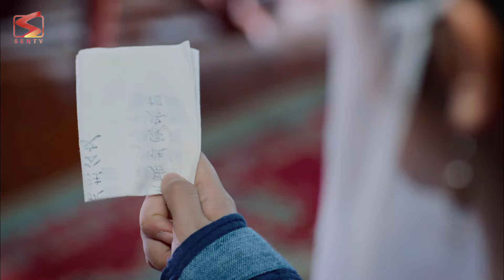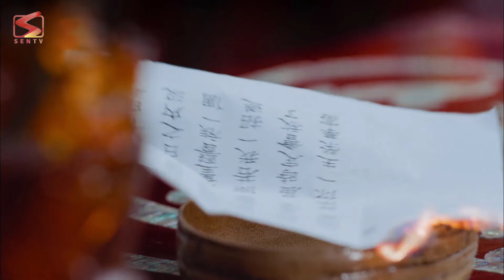HƯƠNG MẬT TỰA KHÓI SƯƠNG - Tập 24 | Đặng Luân - Dương Tử |Siêu Phẩm Tiên Hiệp Cổ Trang Hay Nhất 2024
✤ Đạo diễn:     Chu Nhuệ Bân
✤ Diễn viên:     Dương Tử, Đặng Luân, La Vân Hi, Trần Ngọc Kỳ

✤ Nội dung:     Bộ phim lấy bối cảnh của một thế giới thần tiên, trong thế giới đó Dương Tử hóa thân thành một quả tinh tên Cẩm Mịch ( Dương Tử đóng) tu luyện suốt hơn 4000 năm. Vốn là con gái của Hoa Thần nhưng chịu phải kiếp nạn từ nhỏ, Cẩm Mịch bị Hoa Thần dùng thuốc tuyệt tình khiến cô trải qua quãng thời gian 4000 năm trong sự cô đơn và ngưỡng tưởng không bao giờ có thể gặp được một thiên duyên tiền định của mình.
Sau khi tu luyện trở thành tiên nữ, Cẩm Mịch vẫn là một tiên tử trong sáng, thiên chân với vẻ ngoài có mê lực thần kỳ khiến cả Dạ Thần Nhuận Ngọc và Hỏa Thần Húc Phượng. Tuy nhiên người đưa Cẩm Mịch đi từ vị ngọt đến vị đắng của tình yêu lại là Hỏa Thần Húc Phượng. Câu chuyện tình của hai người trải qua những khó khăn, trầm loạn của Hoa giới nhưng cho đến khi mọi thứ đã muộn thì Cẩm Mịch mới phát hiện ra tình cảm của mình.